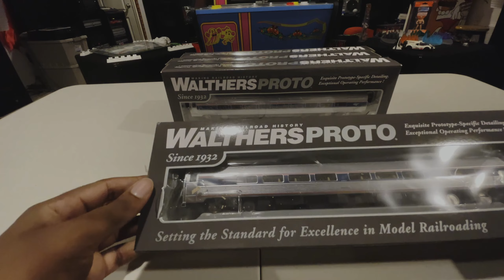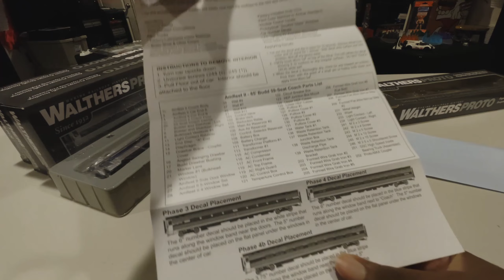Walthers Proto Ho Scale Amfleet II w/lights *Quick Review*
Walthers Proto Ho Scale Amfleet II coach class w/lights *Quick Review*